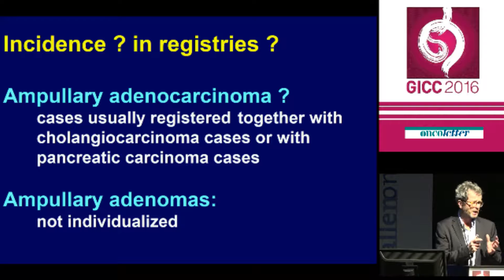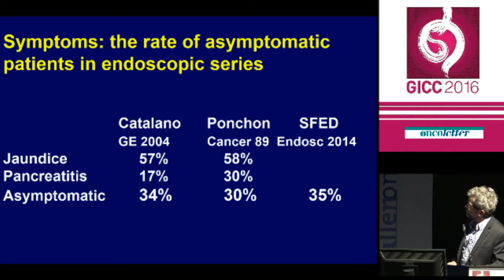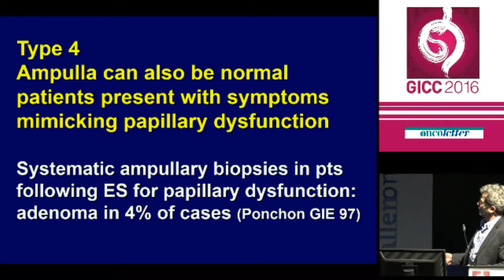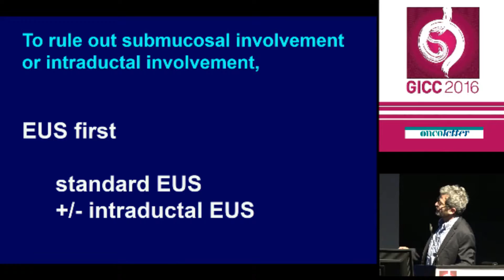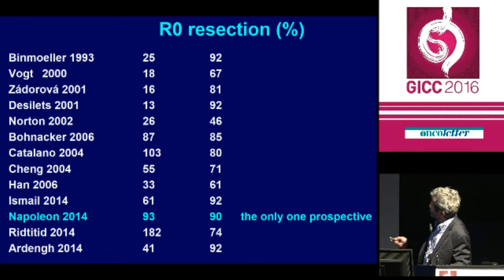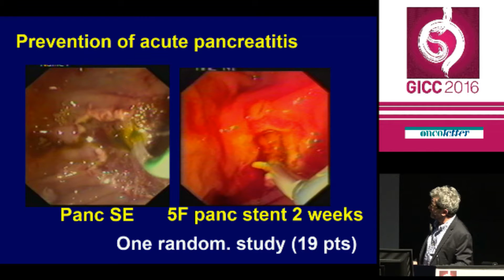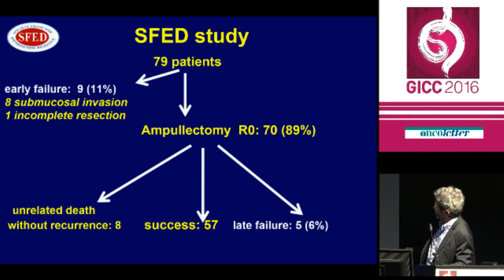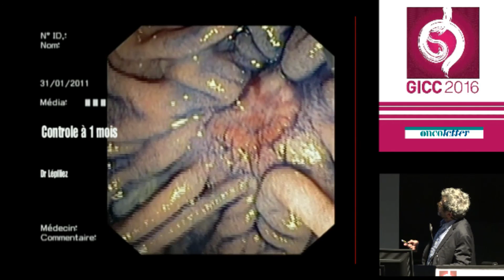Thierry Ponchon, France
3rd Gastrointestinal Cancer Conference
Focus on pancreatic and biliary Cancer - Under the auspices of EORTC. Session 4: Cancer of the Ampulla of Vater
Chairs: Irene Esposito (Germany), Markus Möhler (Germany)
Thierry Ponchon, France: Diagnosis and endoscopic treatment of ampullary cancer.